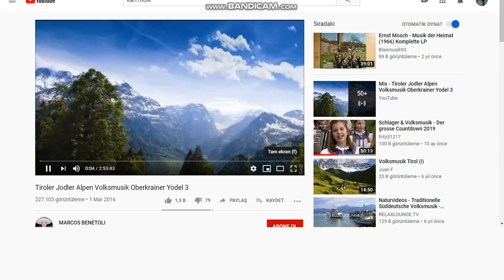Hias - Über'n Laurenziberg